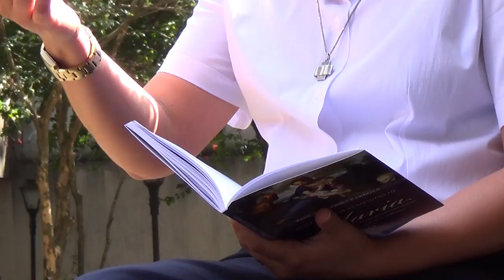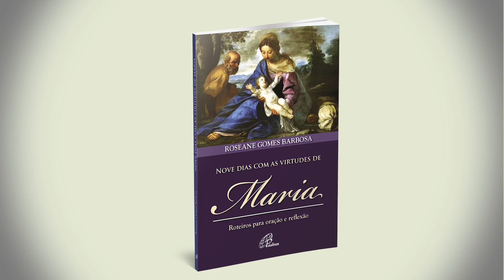As virtudes de Maria - Humildade, Fidelidade e Disponibilidade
Hoje vamos refletir sobre três virtudes que a autora do livro "Nove dias com as virtudes de Maria", Roseane Barbosa, fsp, destacou: humildade, fidelidade e disponibilidade.